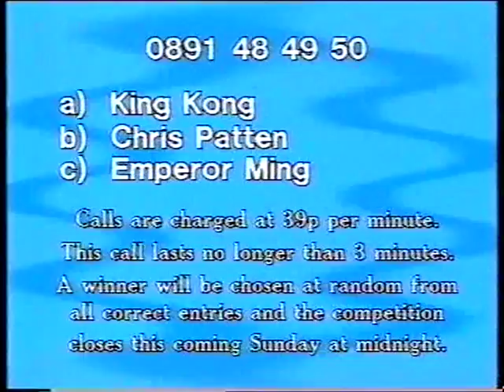James Whale TV Show Kookie 2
Kookie trying and failing miserably to keep her boobs in her top.